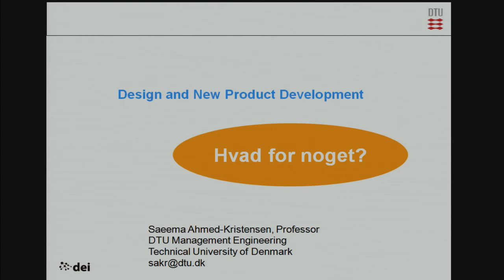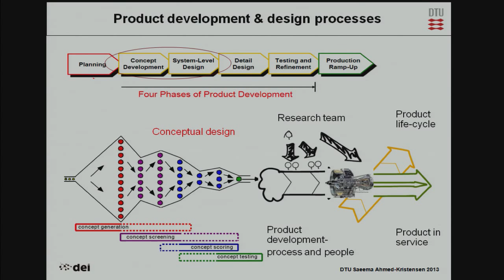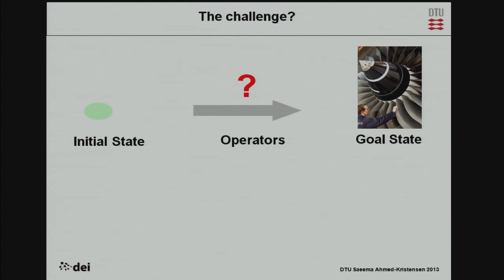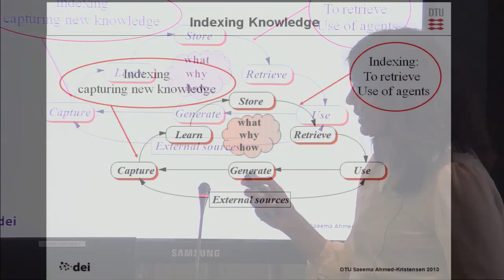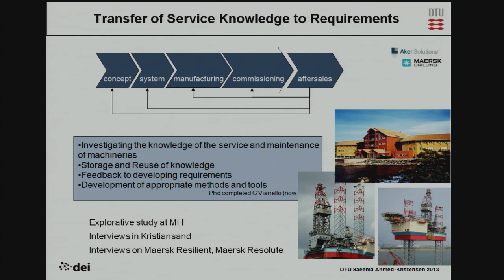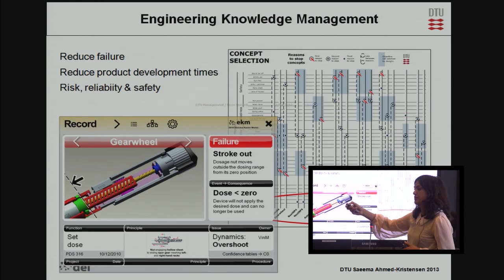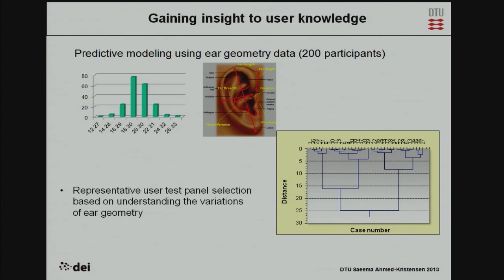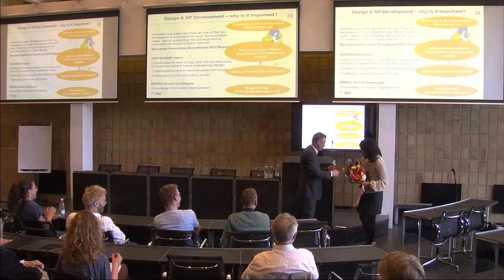Design And New Product Development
Design And New Product Development - lecture by Saeema Ahmed-Kristensen, Professor at DTU Management Engineerng, Technical University of Denmark